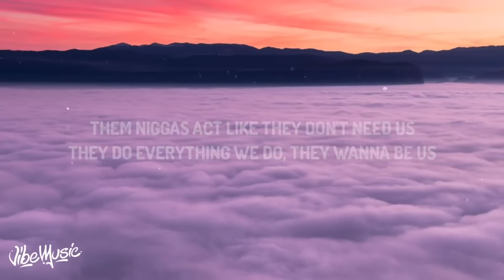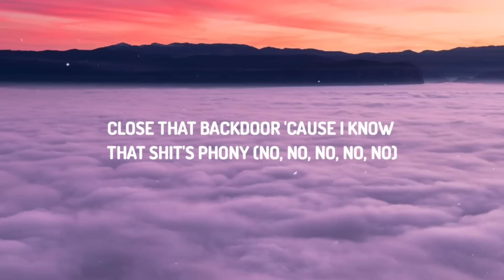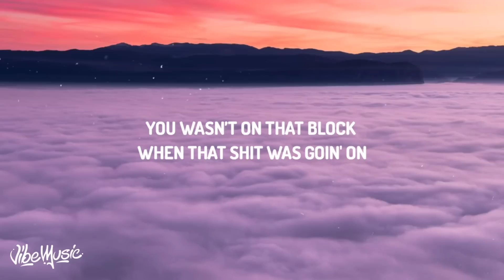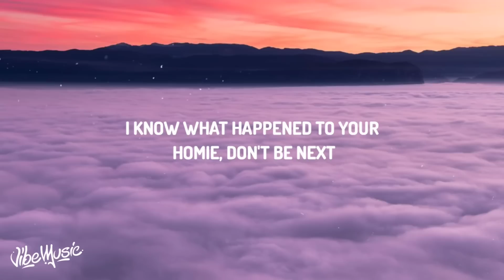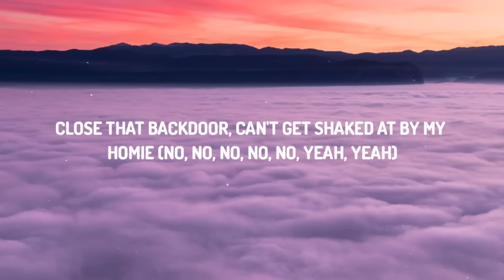[1 HOUR 🕐] Lil Durk - Backdoor (Lyrics)